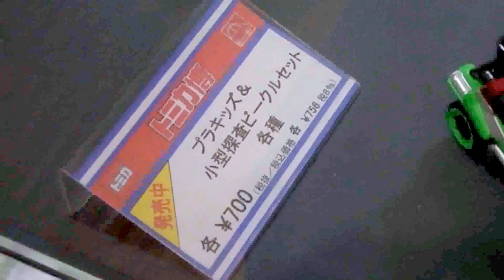トミカ ハイパーグリーンレンジャー プラキッズ＆小型探査ビークルセット Tomica Hyper Green Ranger Series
ハイパーグリーンレンジャーシリーズのプラキッズ＆小型探査ビークルセットです。

Tomica Hyper Green Ranger Series at Takara Tomy Tomica Exhibitions in Osaka JAPAN

トミカ博 in Osaka 2014から。レポート全編からのピックアップ動画です。会場は大阪南港にあるATCホール。大阪ではプラレール博もここで開催されます。